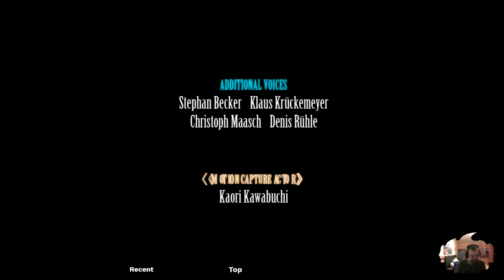Final Fantasy VII remake Intergrade Der Kampf mit Nero war nicht gans einferm ENDE 08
Der Kampf mit Nero war nicht gans einferm ENDE 08